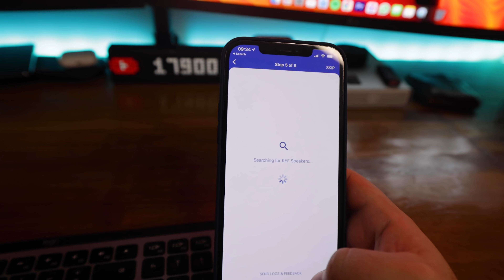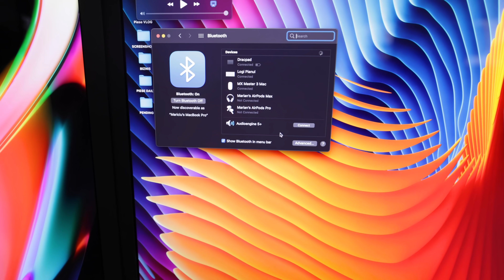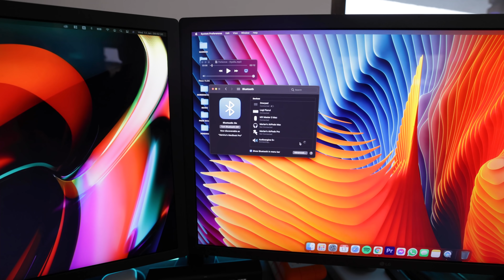CE BOXE SĂ ÎMI IAU? Audioengine sau KEF?